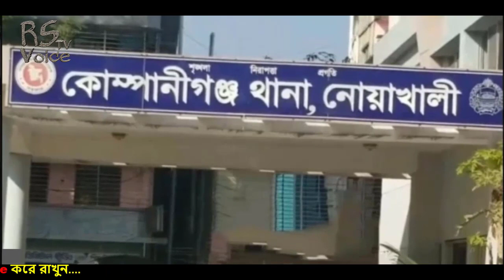ব্রেকিংঃ-ওবায়দুল কাদেরের বাসায় ভয়াবহ হামলায় ২ পুলিশ জখম-আঃলীগ নেতাদের হত্যা আশংকায় ৩হেফাজত কর্মী আটক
ব্রেকিংঃ-ওবায়দুল কাদেরের বাসায় ভয়াবহ হামলায় ২ পুলিশ জখম-আঃলীগ নেতাদের হত্যা আশংকায় ৩ হেফাজত কর্মী আটক.. (বিস্তারিত জানতে সম্পূর্ণ ভিডিওটি দেখুন)